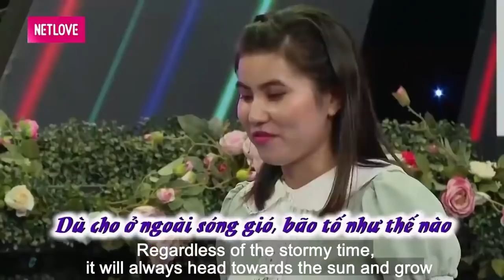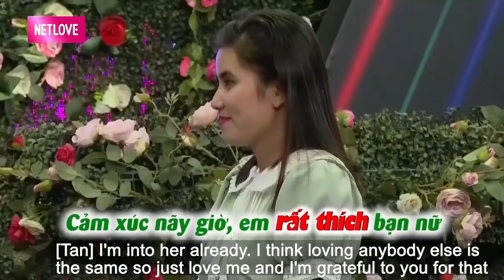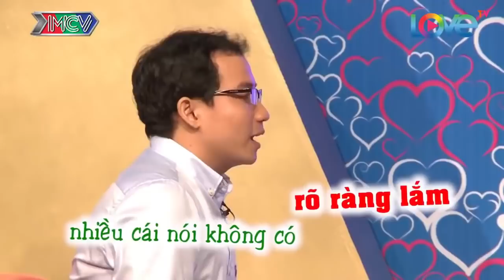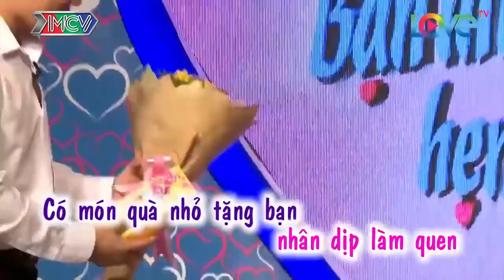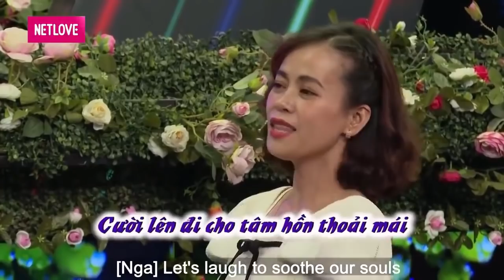Ông Mai X Bà Mối Song Kiếm Hợp Bích Tấu Hài Làm Cả Trường Quay Cười Ngả Nghiêng | 69 CÁCH YÊU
69 Cách Yêu là trang cập nhật những chương trình hẹn hò, ghép đôi, mai mối hot nhất hiện nay BẠN MUỐN HẸN HÒ, HẸN ĂN TRƯA, VỢ CHỒNG SON, YÊU LÀ CƯỚI, MAI MỐI CÙNG NGƯỜI LẠ